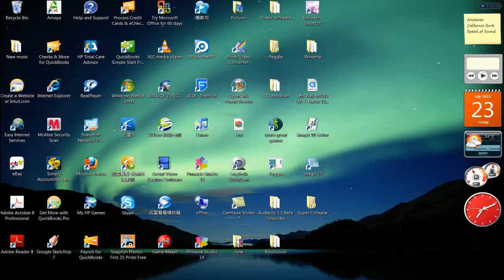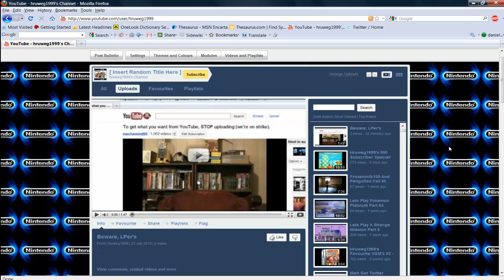Uploading Canceled Until Further Notice